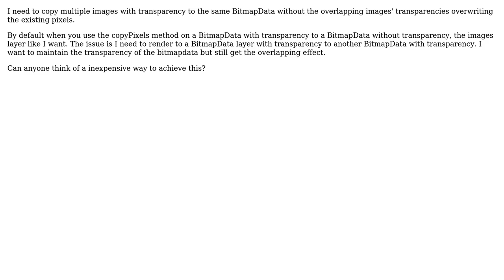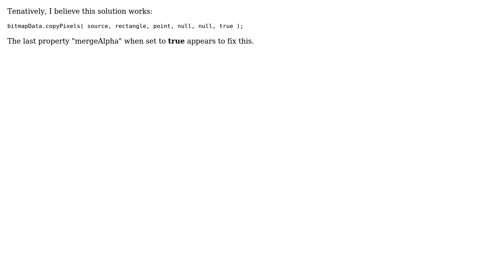AS3: copyPixels - Maintaining Transparency On Multiple Copies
With thanks & praise to God, and with thanks to the many people who have made this project possible! You are responsible for your own actions.